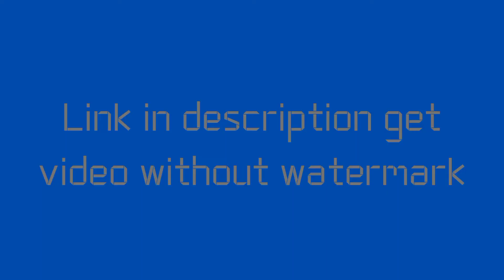Green Screen Airoplane Intro Download | No Copyright | Youtube Intro Green Screen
Intro download